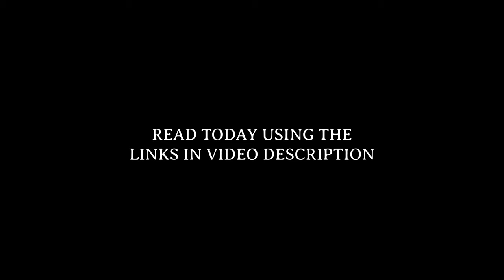MUSIC & VISUALS ONLY Series Trailer | Kingdom of Florida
Step into the enchanting, nostalgic magic of Kingdom of Florida: a new, ongoing middle-grade fantasy series for all ages from author Taylor Thomas Smythe.

Grab your copies of the Kingdom of Florida series (so far) on paperback or Kindle ebook:

Book 5 (to be announced!)

Sign up for our EMAIL LIST to be the first to learn about the upcoming books and other exciting news from the Kingdom of Florida!

for some of this incredible stock footage!